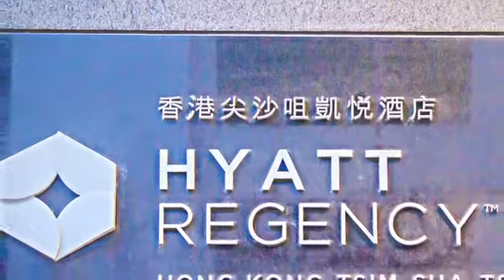[九龍] 尖沙咀凱悅酒店 (住宿)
一家飯店的裝潢、服務及設施固然可以衡量出他的等級，但地理位置的交通便利性及景緻，是花大錢也買不到的附加價值。「尖沙咀凱悅酒店」在香港是一間赫赫有名的五星級飯店，不僅從外觀、大廳、廁所、餐廳及房間的設計都相當華麗，最重要的是，飯店就坐落於九龍地區的交通樞紐地帶，交通不但方便，而且飯店旁邊就是香港夜景最美的河岸，通過房內的落地窗，將河面上整座城市繁華的倒影盡收眼裡。